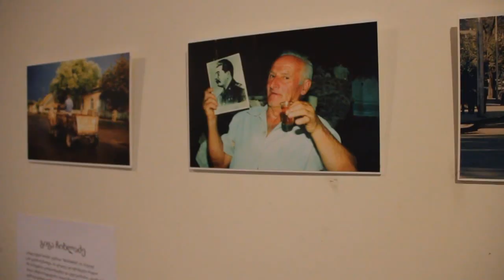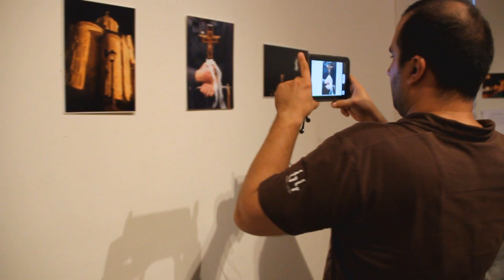Выставка памяти Александра Климчука и Гиги Чихладзе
В Доме Европы в Тбилиси открылась фотовыставка, посвященная памяти грузинских журналистов - Александра Климчука и Гиги Чихладзе, погибших во время августовской войны 2008 года. В экспозиции представлены фотографии погибших журналистов, предоставленные из семейных архивов и личных альбомов мамой Саши Климчука - Юлией Сергеевной, и супругой Гиги Чихладзе - Натой Мумладзе. Выставка продлится до 9 августа.

сюжет - Демури Конджария, NEWSGEORGIA